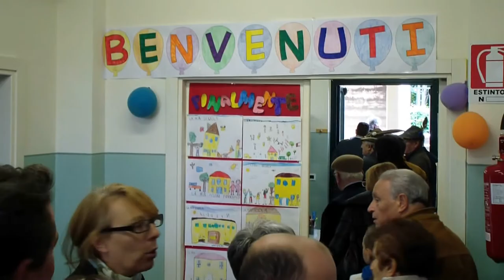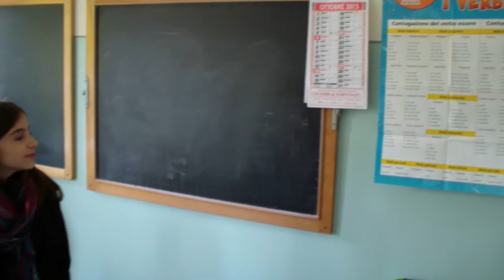Inaugurazione Scuola Elementare di Redavalle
Sabato 12 Ottobre 2013 a Redavalle è stata inaugurata la nuova sede della scuola Primaria. Insegnanti, genitori, nonni e tanti bambini si sono dati appuntamento nella piazza retrostante il Municipio per la cerimonia cui hanno partecipato tra gli altri, S.E. il Vescovo Martino Canessa, S.E. il Prefetto Giuseppa Strano, il Presidente della Provincia Daniele Bosone, il Consigliere regionale Giuseppe Villani, il provveditore agli studi Giuseppe Bonelli, il dirigente dell'Istituto comprensivo di Broni Roberto Camerini e i Sindaci di oltre 25 Comuni limitrofi.
 Samedi, 12 Octobre à Redavalle, on a inauguré les nouveaux locaux de l'école primaire. Les enseignants, les parents, grands-parents et de nombreux enfants se sont rassemblés sur la place derrière la mairie pour la cérémonie à laquelle ont assisté, entre autres, SE évêque Martino Canessa, Son Excellence M. le préfet Giuseppa Strano, le Président de la Province Daniele Bosone, le conseiller régional Giuseppe Villani, le directeur provincial de l'école Giuseppe Bonelli, le directeur de l'Institut « Comprensivo » de Broni Roberto Camerini et les maires de plus de 25 municipalités avoisinantes.